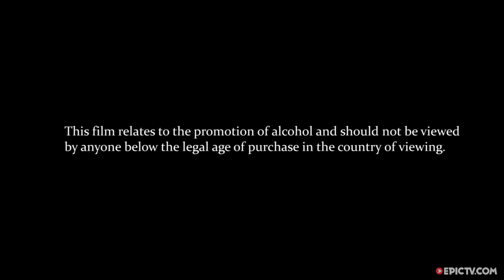A Big-Wave Riding, Polo-Playing Hero From Maui - Need We Say More? | EpicTV Fresh Catch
A beautiful short film by Royal Salute, exploring the exceptional life of polo-player and big-wave surfer, Nakoa Decoite. The film tells the unique story of Nakoa’s journey from the saddle of a polo horse to conquering the world’s most awe-inspiring wave – JAWS.

Director: Royal Salute
Producer: Royal Salute